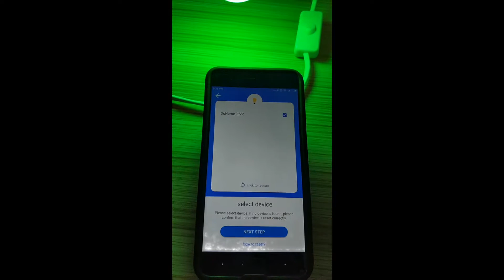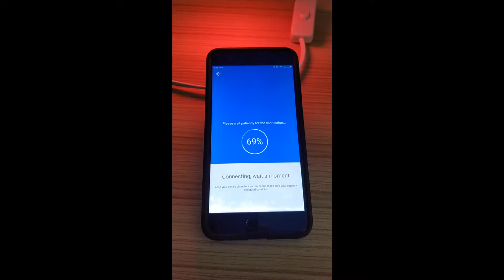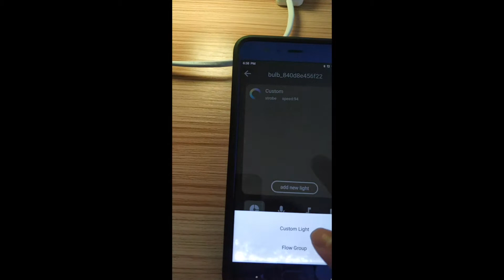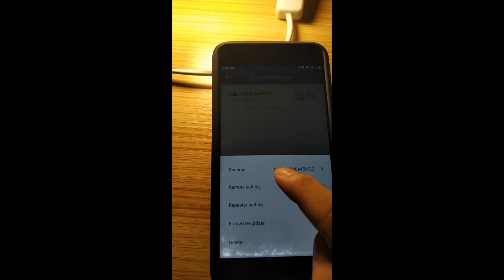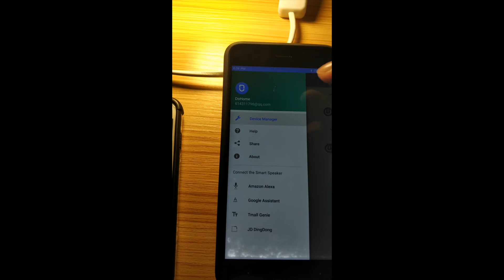Wifi Bulb Wifi Repeater Router Dohome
This wifi bulb can works as wifi Router, it can works with amazon alexa echo google home